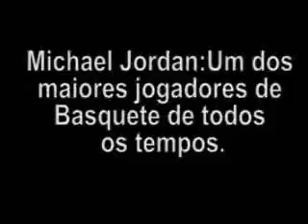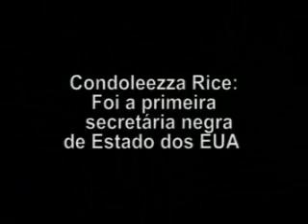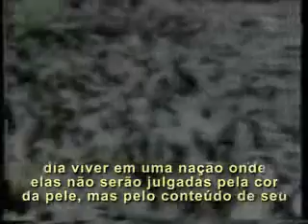Penúltimas 28-01-09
O Penúltimas é o programa de debates da TV Uerj Online que vai ao ar toda quarta-feira ao vivo com temas diversos.